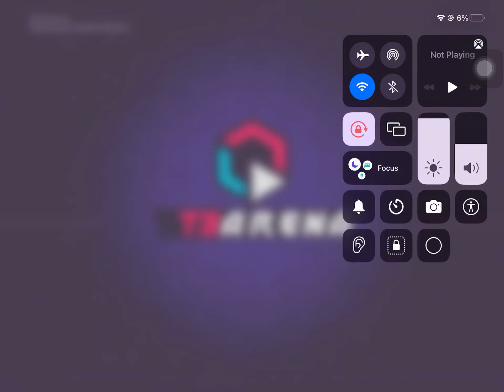Playing T3 arena! Online game